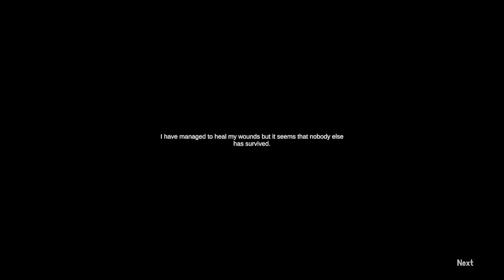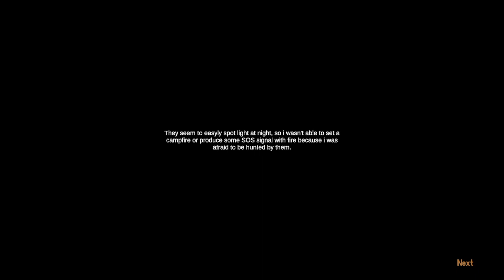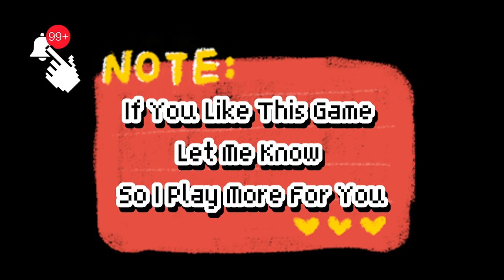Play The Seeker Survival